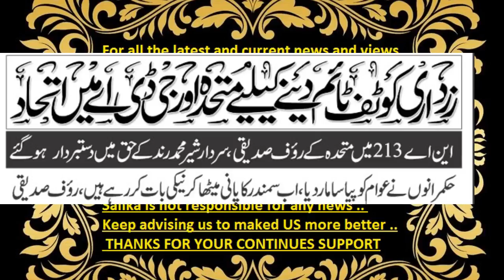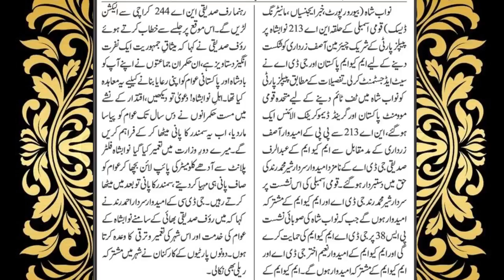ZARDARI KO TOUGH TIME DAYNAY KA LIA MQM OR GDA M ITAHAD